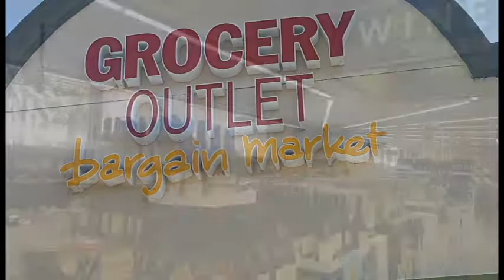Cranberry Walnut Goat Cheese Roll